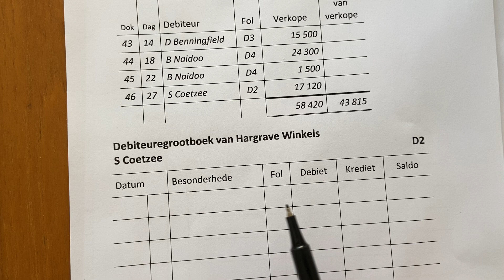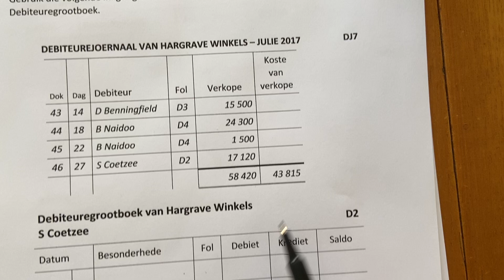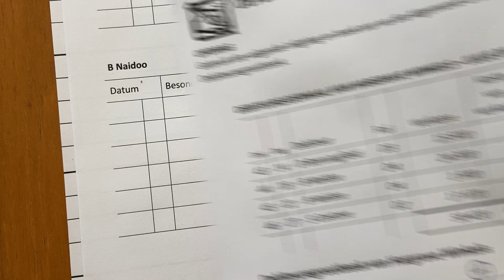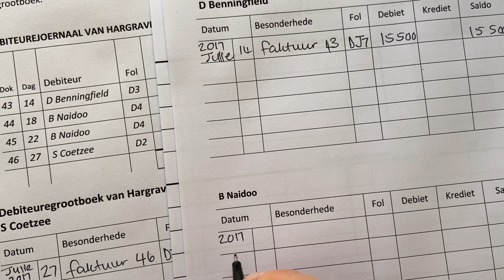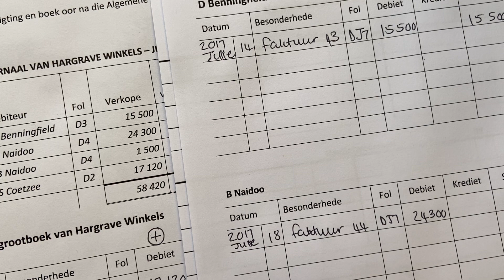Graad 9 kredietverkope Deel 1